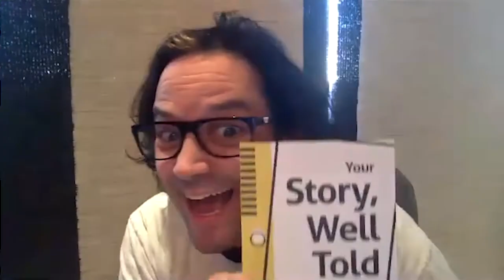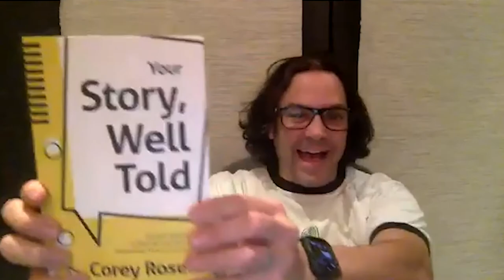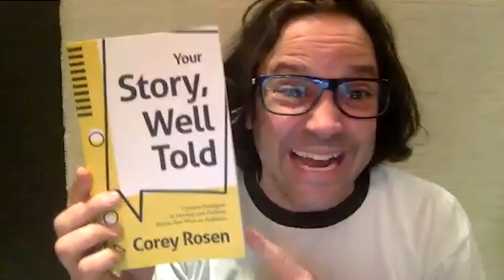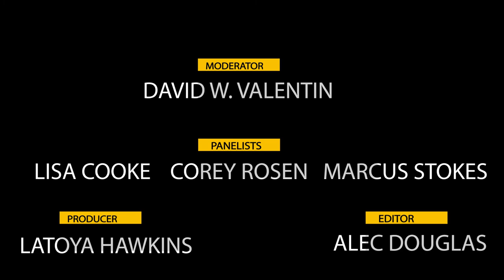VES-The Power of Storytelling Panel